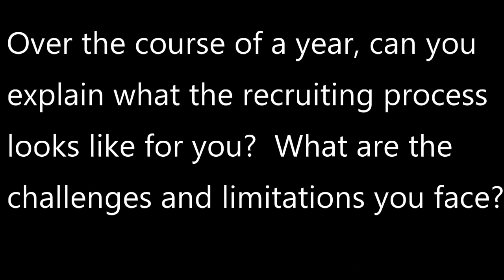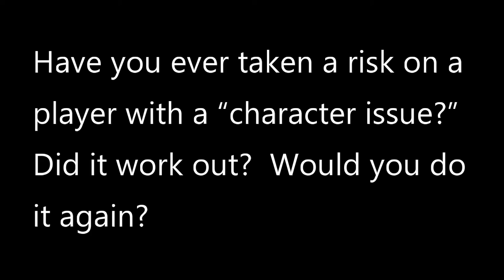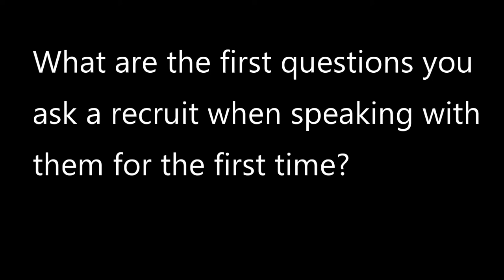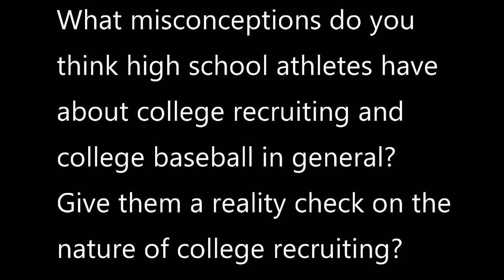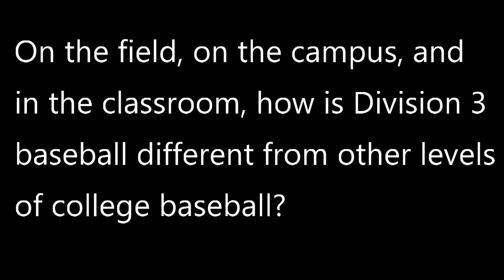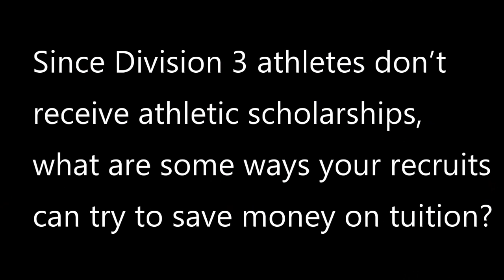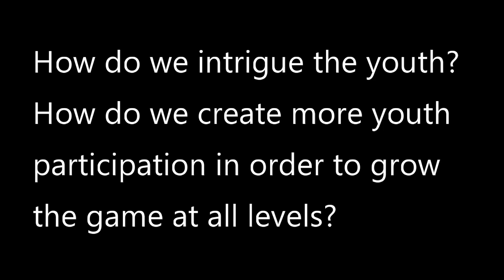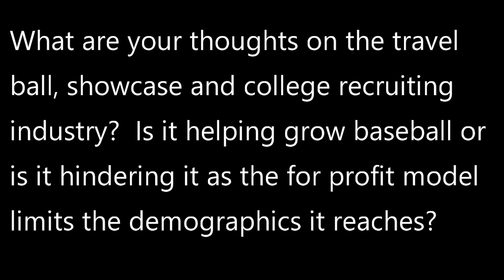Interview with Coach Pecora - Part 2: The Recruiting Process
Coach Frank Pecora from Norwich University discusses the recruiting process.